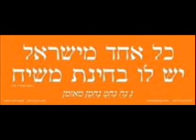סיפור' מעשיות יג2 יידיש ניגון 2דק